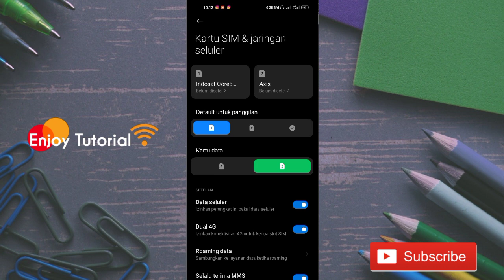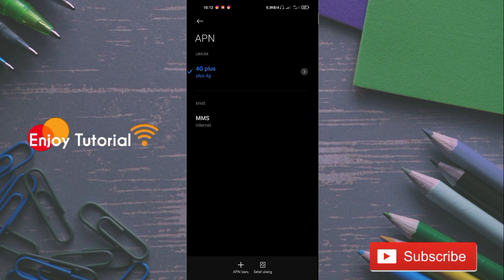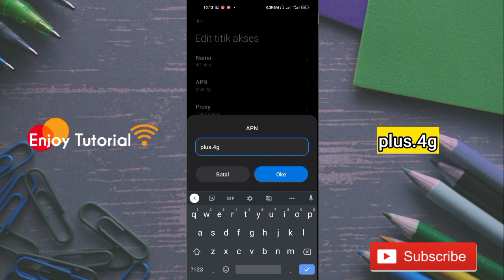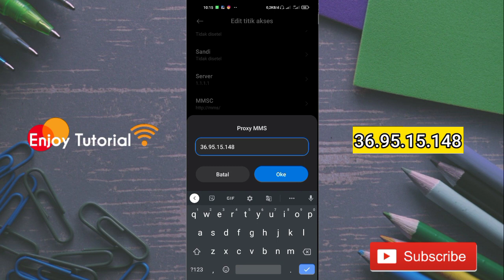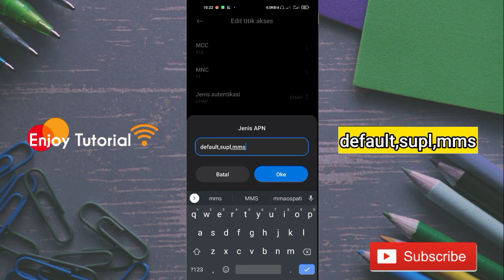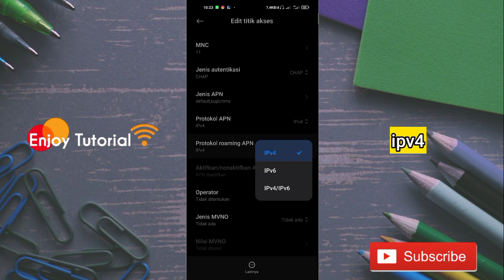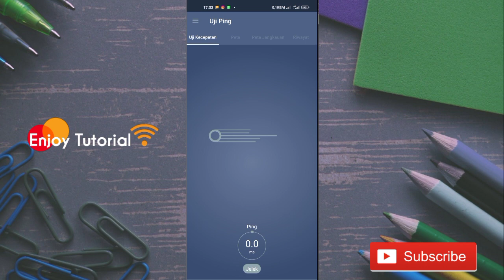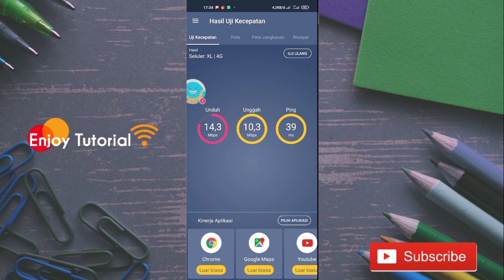Apn 4G axis tercepat untuk sinyal lemot dan merah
Hai sobat youtube pada kesempatan kali ini admin
akan membagikan Apn 4G axis tercepat untuk sinyal lemot dan merah.

Maaf apabila Suaranya agak jelek,karena admin pakai mic heandset ya.

*Tidak semua Apn cocok di daerah temen temen ya,apabila tidak cocok bisa komen di bawah 🙏